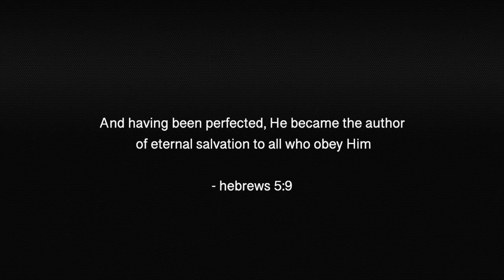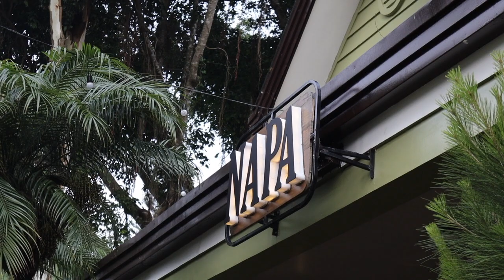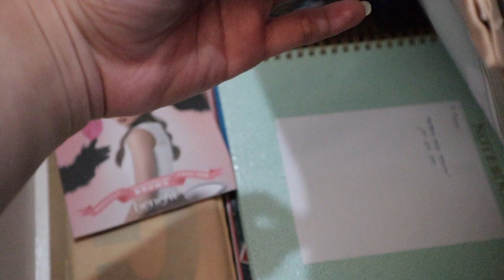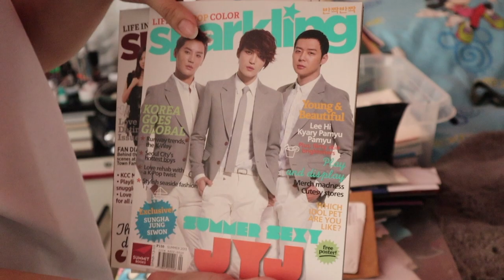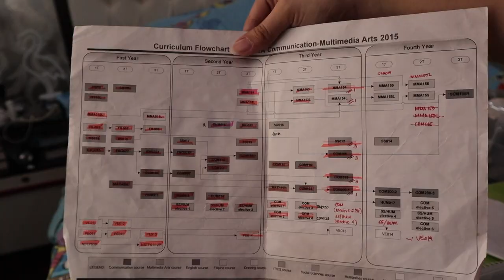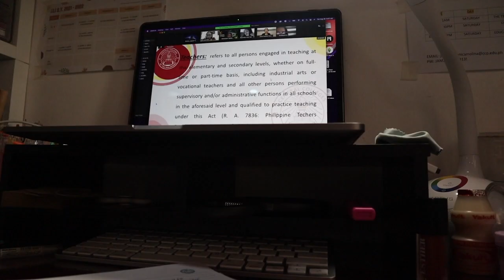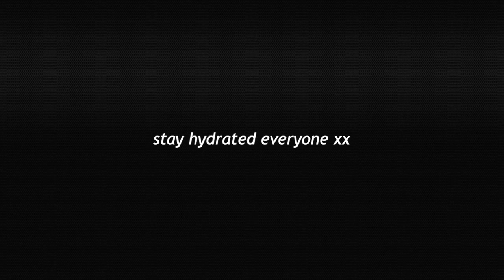CLEANING & ORGANIZING | Vlog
let's clean and organize my room ♡